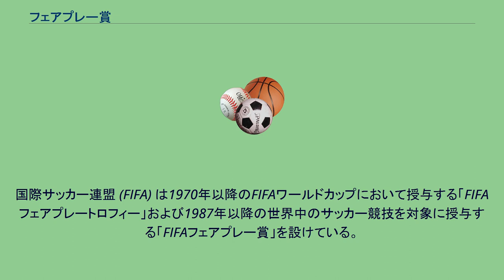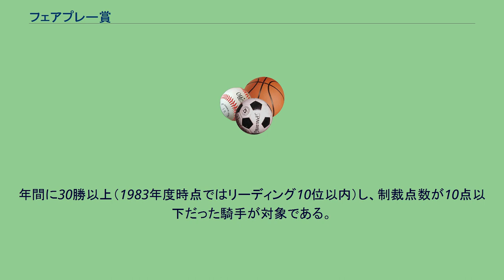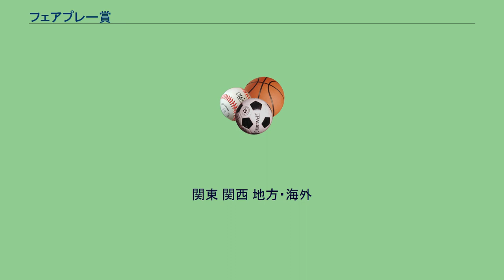フェアプレー賞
フェアプレー賞（フェアプレーしょう）とは、スポーツを主催する団体などがフェアプレー（規則を守って競技を行うこと）を推奨するため、選手個人、チーム、フェアプレーに貢献した人物や団体を対象に設けている賞である。
国際サッカー連盟 (FIFA) は1970年以降のFIFAワールドカップにおいて授与する「FIFAフェアプレートロフィー」および1987年以降の世界中のサッカー競技を対象に授与する「FIFAフェアプレー賞」を設けている。
FIFA傘下の各地域団体でも、それぞれフェアプレー賞を設けている。
日本のJリーグでもフェアプレー賞とフェアプレー個人賞が設けられており、フェアプレー賞のJ1クラブには高円宮杯が下賜されている。
国際フェアプレー委員会が国際連合教育科学文化機関（UNESCO; ユネスコ）の協力で「ユネスコ国際フェアプレー賞」(ピエール・ド・クーベルタン・フェアプレー・トロフィ) を設けている。
各国のフェアプレー委員会やオリンピック委員会、スポーツジャーナリストなどの推薦により、プロ・アマ関係なくフェアプレーに貢献した人物や団体に贈られる。
日本に関係する表彰では以下のようなものがある。
日本中央競馬会 (JRA) の厩舎関係者表彰のひとつに「フェアプレー賞」があり、1980年度より表彰が行われている。
年間に30勝以上（1983年度時点ではリーディング10位以内）し、制裁点数が10点以下だった騎手が対象である。
東西別に表彰されるが、30勝して条件を満たせば所属は問われず、短期騎手免許で一時的に所属した騎手も過去に何人か受賞している。
地方競馬ではNARグランプリの賞のひとつにベストフェアプレイ賞という部門がある。
2011年度の表彰が終わった時点で、フェアプレー賞の歴代最多受賞者は藤田伸二の16回（表彰対象から除外された2006年をのぞく）であり、次点が村本善之の13回、第3位が河内洋と的場均の各12回となっている。
関東 関西 地方・海外